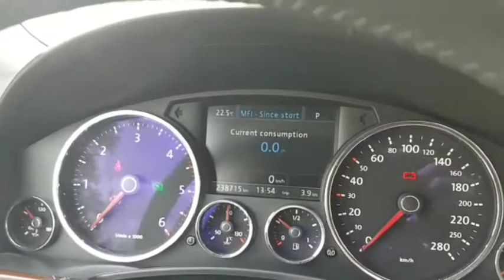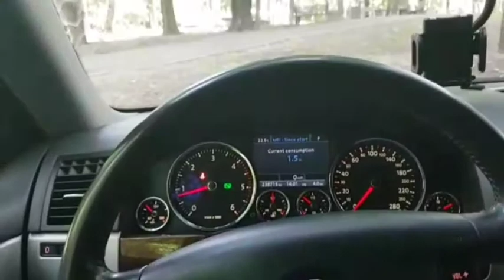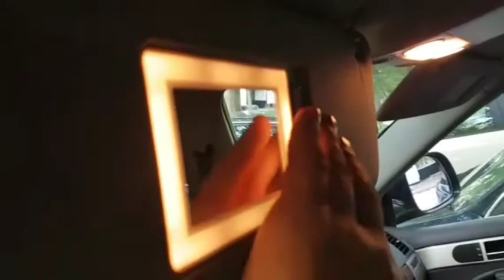Фольцваген туарег 2010 года.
Продаю в Уфе тел. 3л дизель пробег 240000 км. Хорошее бережное хранение. Все заказ наряды по обслуживанию авто за 10 лет имеются. в родной краске.